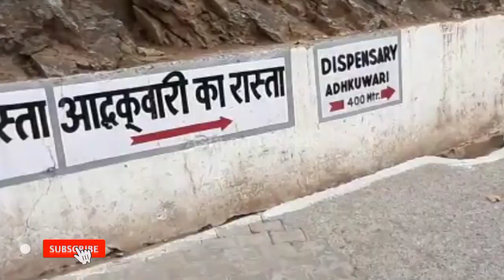वैष्णो देवी: नयी गाइडलाइन | कोरोना रिपोर्ट के बारे में पूरी जानकारी| यात्रियों की संख्या| 01-02-2021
माता वैष्णोदेवी यात्रा में जाने वाले सभी भक्तो के लिए बड़ी जानकारी।

Season's first snowfall in Vaishno Devi in Katra.
आप सभी भक्तो को मेरे और मेरे यूट्यूब परिवार के तरफ से नए साल की ढेर सारी शुभकानाएं।
आप इस वीडियो में माता रानी से जुड़ी कुछ महत्वूर्ण जानकारियों से रूबरू होंगे । santh ही santh कटरा में होने वाले जगराता के बारे में कुछ महत्वपूर्ण  बतो को जानेंगे । तो कृपया वीडियो को पूरा जरूर देंखे और अपना santh aur प्यार यूंही बनाए रखें